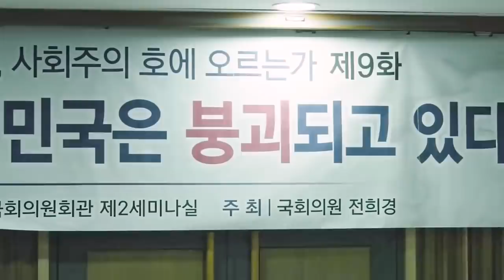대한민국 붕괴, 안타깝지만 받아들여야 하는 현실 - 전희경 국회의원 [김문수TV 제공][심동보자유애국TV] (2018.12.17)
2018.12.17 국회의원회관에서 전희경 의원 주최로 열린 세미나 '2018 체제전쟁 대한민국, 사회주의호에 오르는가? - 9회, 문재인 정부 2년, 대한민국은 붕괴되고 있다' 마무리 발언.

"문재인 정권 2년만에 대한민국이 붕괴되고 있습니다. 국민들이 알아야 할 붕괴조짐을 정치화된 언론과 교육이 가로막고 국민의 인식을 마비시키고 있습니다. 군대와 사법부마져 정치화되어 2차 대전 후 유일하게 쓴  성공의 70년 역사가 사라지고 있습니다. 그러나 국민의 각성과 각성된 국민의 힘이 문재인 정권에 철퇴를 내릴 것입니다. 무언가라도 하여 붕괴를 막고 희망을 쌓아야 합니다."

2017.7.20 나남출판사 발행 (주문: 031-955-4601)